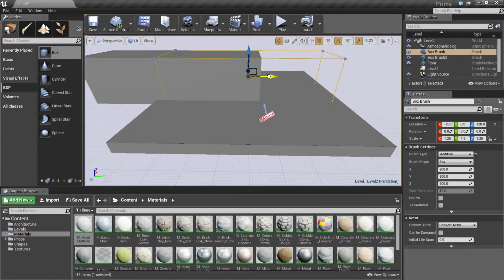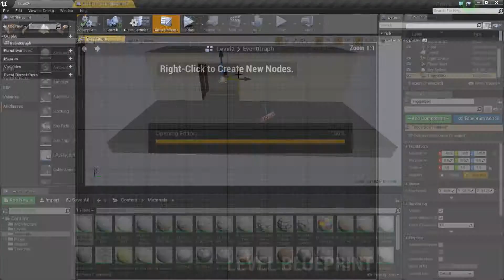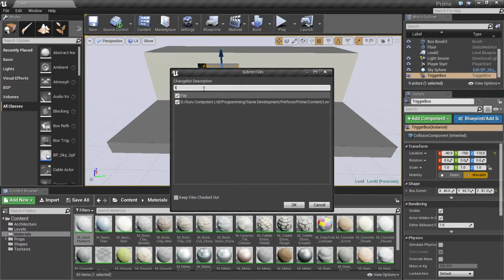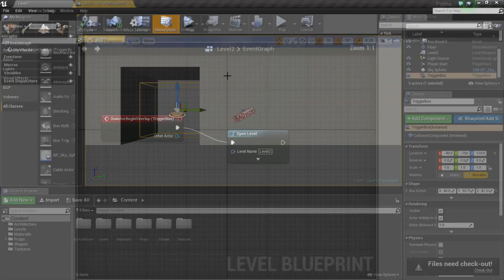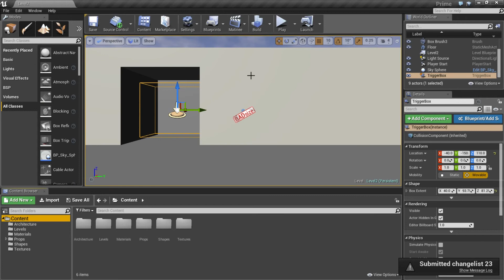UE4 Tutorial 001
A tutorial on UE4 by Dave & Neil